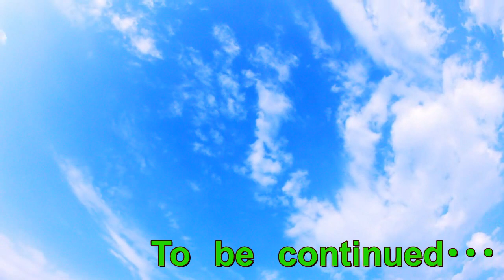アラフィフ独身男はボーナスが支給されたので3人掛けソファーを買ったよ！母親にも2人掛けソファーをプレゼント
コロナで不況のなか、冬のボーナスは満額支給された。
自分の部屋は来客様に3人掛けソファーを購入。
母親には前から欲しがっていた2人掛けソファーをプレゼント。
すっかり楽天市場の常連です(笑)